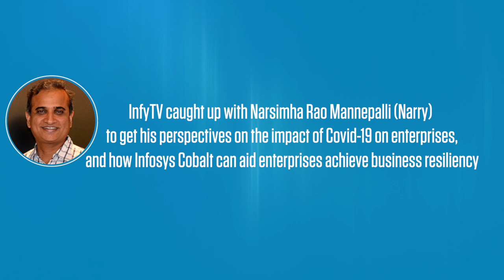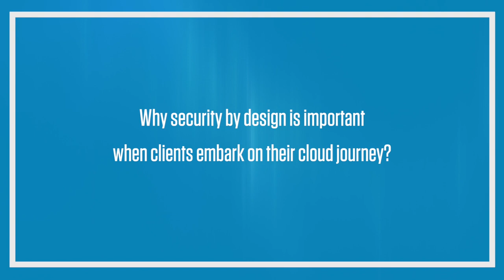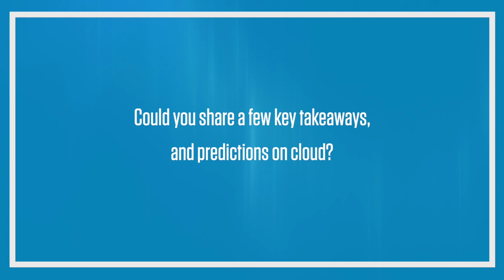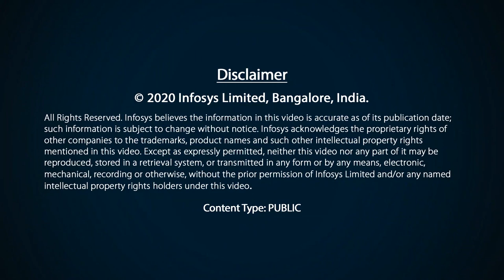Adapting to a new reality with cloud, and Infosys Cobalt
As organizations navigate through the Covid-19 pandemic, Narsimha Rao Mannepalli (Narry), Executive Vice President, Head - Cloud, Infrastructure and Security Solutions, talks to InfyTV about how the pandemic has created an environment of faster transition to cloud, cloud as the future, and how Infosys Cobalt is helping enterprises navigate through the new environment. He also talks about the importance of building a cloud community, and how security by design are critical factors in their journey to resiliency, among other things.